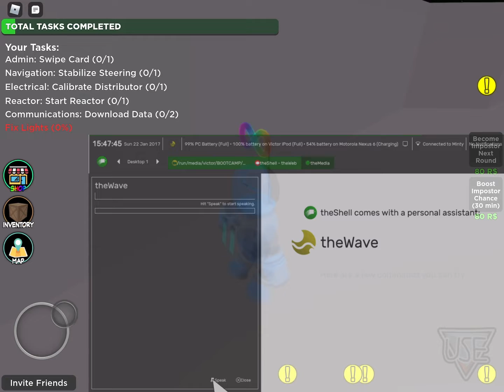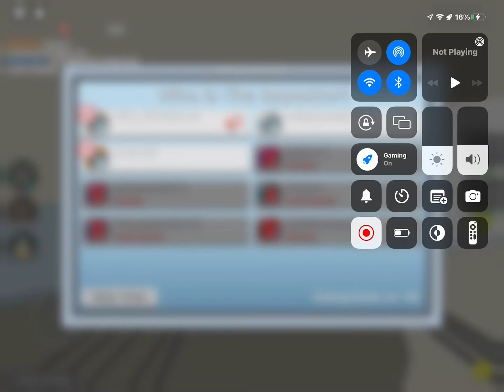Roblox among us in 2022